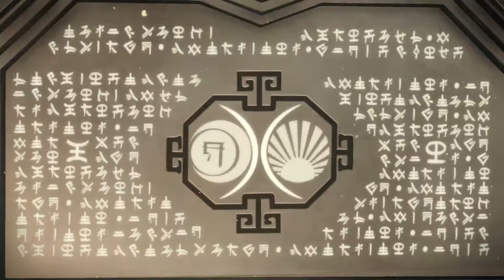VISION des Krieges 💚 Aragami [10] ● SIMPLE Coop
● Aragami
Lince Works (2016)

● LET'S COOP - Aragami
Meuchelnd werden Marco und Julien eins mit den Schatten (2017)

● ACHTUNG AUFGEPASST!